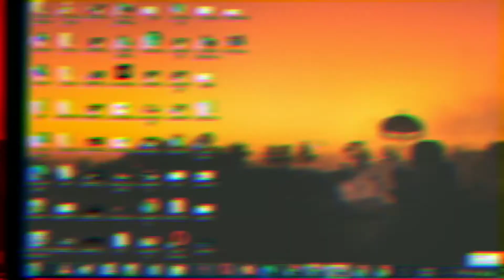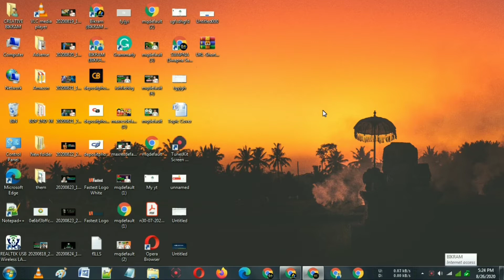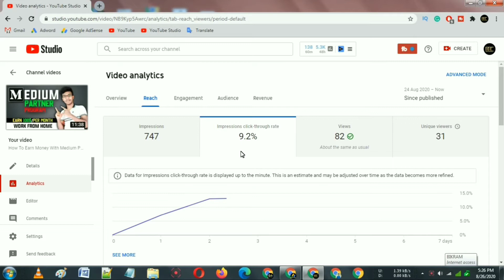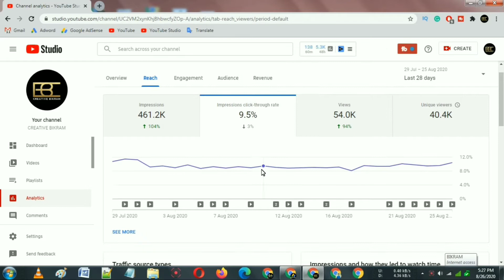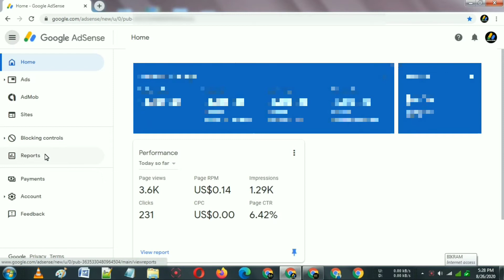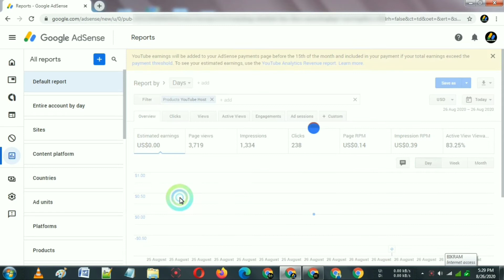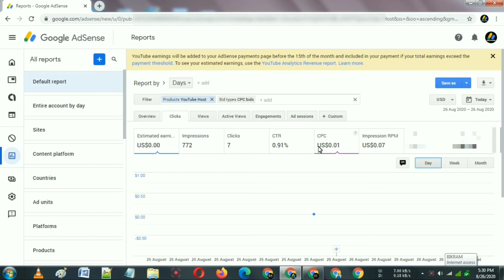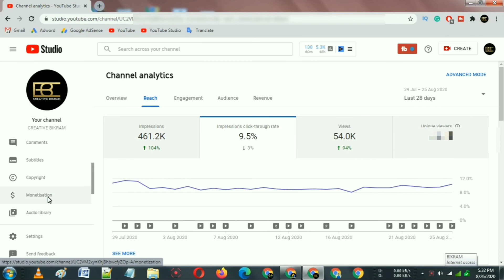How To Check YouTube AdSense CTR Properly - How To Check CTR In Google AdSense - CTR Kaise Dekhe ?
Dosto Aaj Ki Is Video Me Maine Aapko bataya hai adsense me sahi ctr kaise dekhe Ummid Karta Hu Video Apko Pasand Aaya Hoga Dhannyabad,

𝗧𝗼𝗽𝗶𝗰 𝗖𝗼𝘃𝗲𝗿:-
how to check youtube adsense ctr properly,
how to check ctr in google adsense,
how to check youtube adsense ctr,
how to check ctr in youtube studio,
how to check ctr in youtube analytics,
impression click through rate youtube,
google adsense ctr kaise check kare,
how to check ctr in adsense,
adsense me ctr kaise dekhe,
google adsense page ctr,
youtube host in adsense,
ctr kaise check kare,
click through rate,
how to check ctr,
ctr kaise dekhe,
ctr explained,
adsense ctr,
ctr,

:-: GEAR USED :-:
►MY MIC